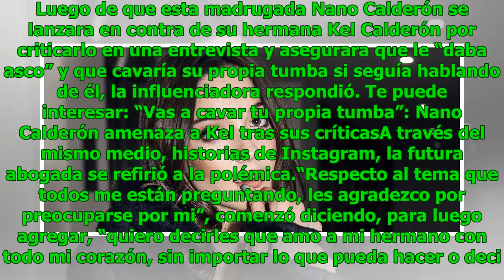Kel Calderón reacciona a las fuertes amenazas de su hermano